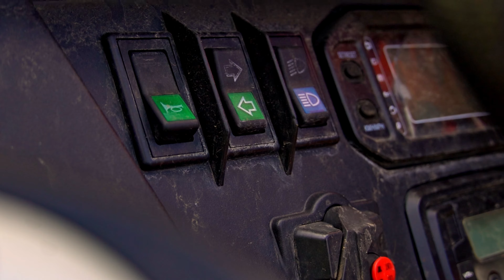Багги в детском лагере Робин Гуд